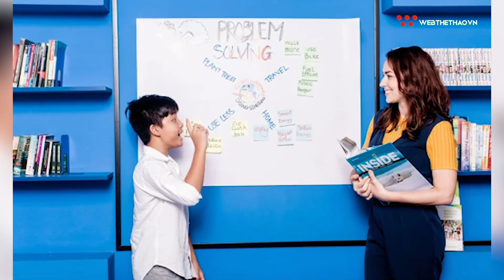Daniil Medvedev thành sao từ cách dạy của bố mẹ và người thầy đầu tiên | Nhịp đập thể thao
Để trở thành “Nhà Vua mới” của làng quần vợt Nga, là Nhà vô địch Grand Slam thứ 20 của Thế kỷ 21, Daniil Medvedev đã nỗ lực tập luyện và trải qua nhiều khó khăn. Nhưng để bước lên bục cao nhất ở US Open, anh không chỉ đi một mình mà nhận được sự trợ giúp, hỗ trợ từ rất nhiều người, đặc biệt là người thân trong gia đình và người thầy đầu tiên của mình.